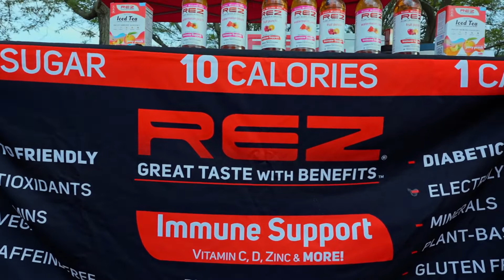DEAD MAN'S CURVE | THUNDER ALLEY 2022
RODDER TV Takes you Close to the Action. Thunder Alley features 24 of the most ground pounding, Octane Thirsty, Blown Engine Funny Cars and Dragsters to gather at any ONE Car Show Event in The North East. This is made possible from RACING JUNK.COM.